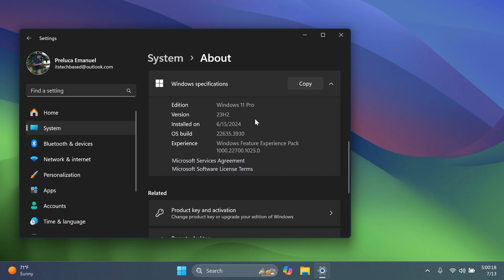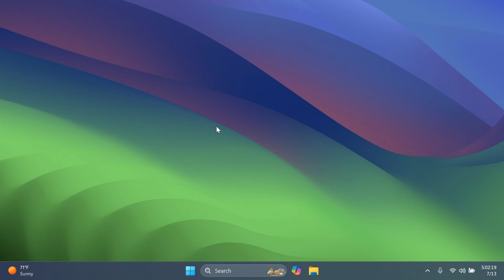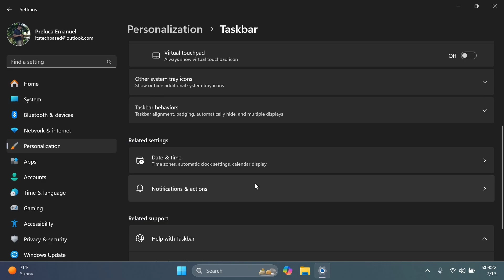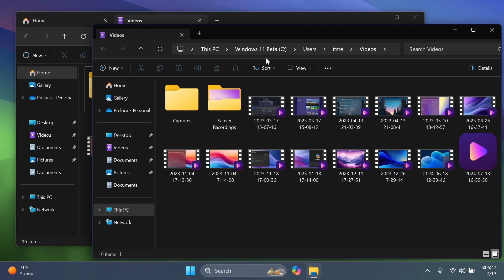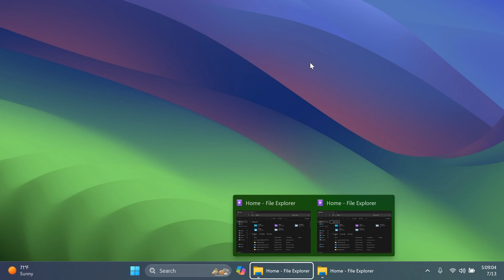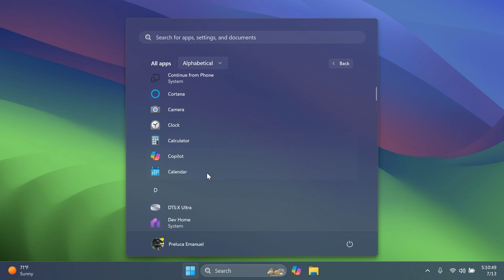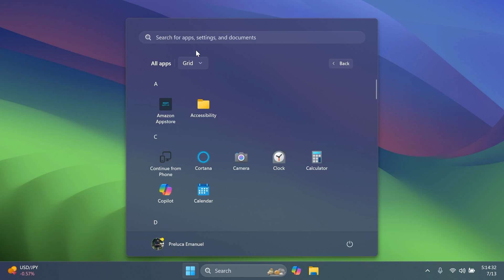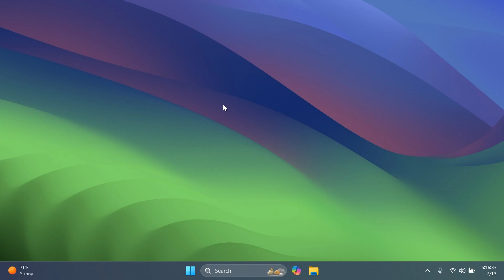New Windows 11 Build 22635.3930 - New Taskbar Thumbnails, System Tray, New Start Menu (Beta)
0:00 Intro
0:25 Private Internet Access
0:52 How to get New Features in the Beta Channel
1:15 New File Explorer Home Shared Files
1:43 New Shortened Date and Time Settings
2:55 New Taskbar Thumbnails
3:43 New Taskbar Jumplists on Hover
4:34 New Taskbar First Letter Navigation
5:39 New Windows Studio Effects
5:54 New Start Menu All Apps Option
6:56 New Windows Share Window UI
7:15 Narrator App Improvements
7:33 System Info Improvements
7:46 Start Menu Fixes
8:01 Taskbar and System Tray Fixes
8:25 Known Issues in this Build
8:56 Outro